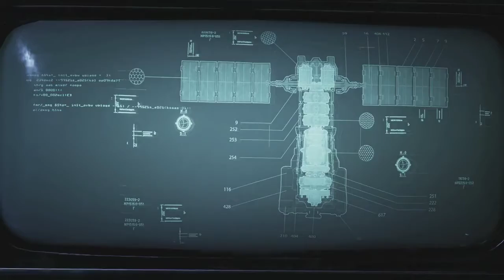GEARS 5 | Walkthrough Gameplay | Part #1 | Gears of War 5